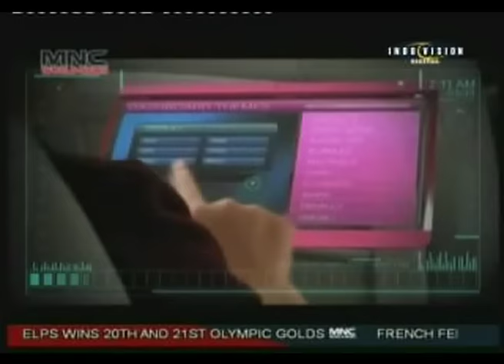Starting Early on Soccer Skills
The men behind Super Skills North Jakarta tell us more about their unique one-on-one method for children interested in football. Parents might want to take note!